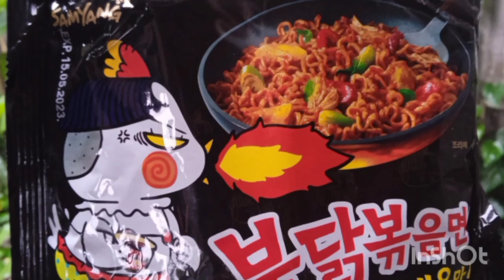review Samyang noodles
*Rebus air tunggu MENDIDIH lalu masukan mie nya tunggu HINGGA matang sesuai selera kematangananya,KEMUDIAN angkat Dan tiriskan lalu campur dengan BUMBUNYA taraaaaa siap di santap ya gaess😅😅

semoga sukses Dan sehat selalu di manapun kalian berada.
Tuhan Memberkati😇😇😇